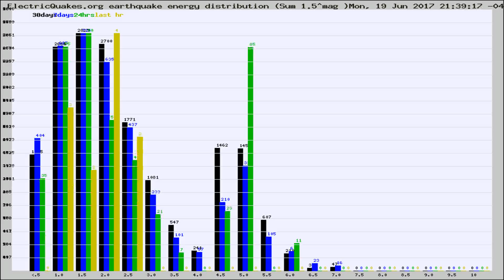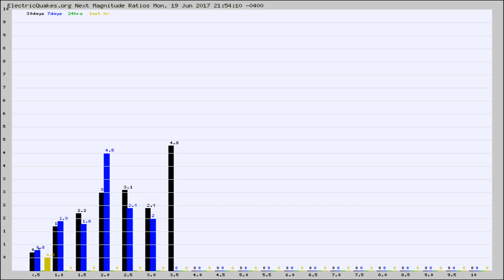Todays_Hourly_World_Earthquake_Statistics_from_ElectricQuakes.org_06-19-17+22:02:01